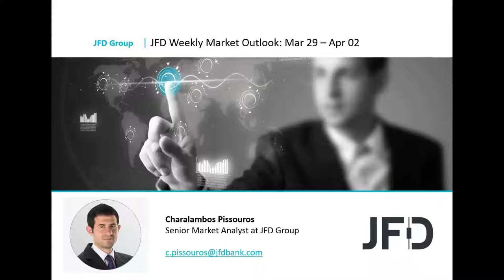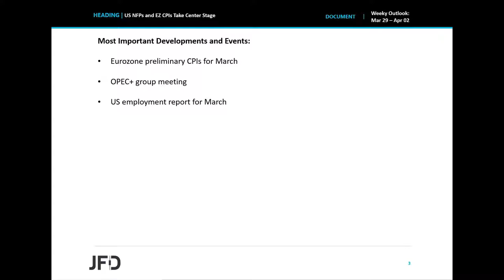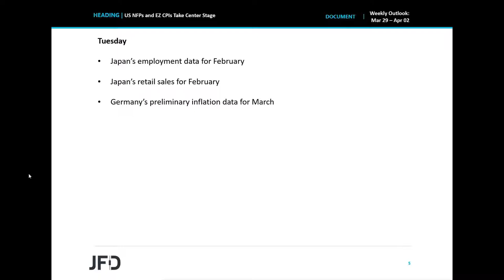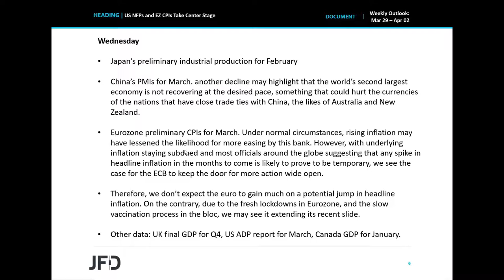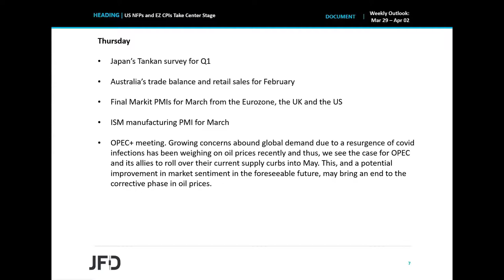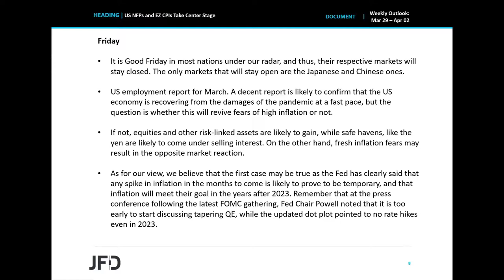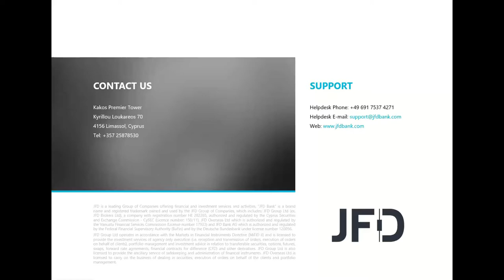Weekly Market Outlook: Mar 29 – Apr 02: US NFPs and EZ CPIs Take Center Stage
This week appears to be a relatively light one. We don’t have any central bank decisions on the agenda, while the most important data releases may be Eurozone’s preliminary CPIs for March, and the US employment report for the month. We also have an OPEC meeting, but we don’t expect any action. We believe that the Cartel and its allies will roll over their current supply curbs into May.